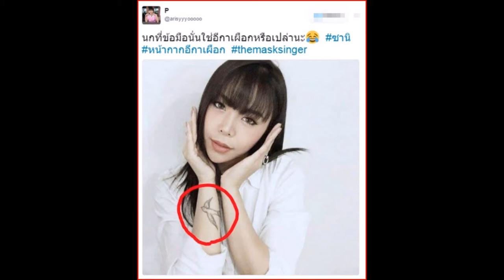ไม่ต้องแข่งกันล่ะ !! ชาวเน็ต ตาดีเจอประวัติชี้ชัด อีกาเผือก นั้นคือ นักร้องสาว ฮิปฮอประดับโลก